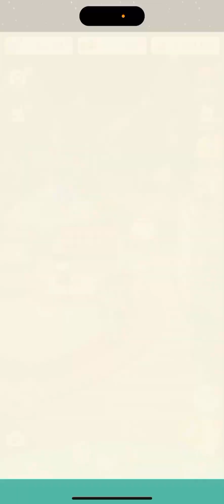Let’s Play: Animal Crossing Pocket Camp Part 121 (iOS)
Just doing fishing, helping villagers with favors, and collecting some Globetrotter Gyroidites.